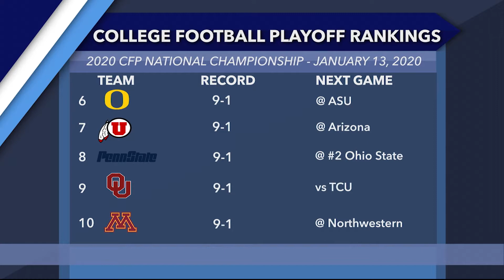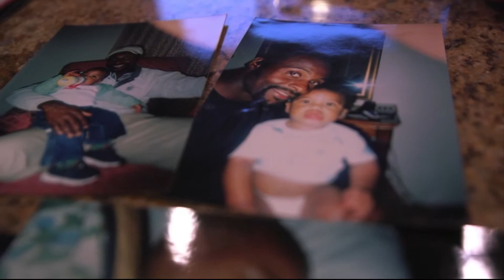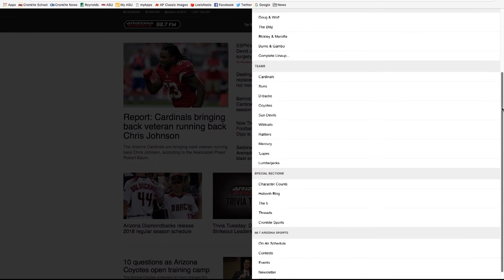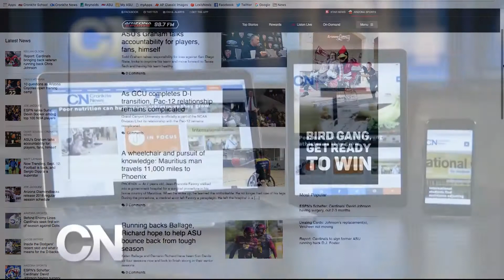Cronkite Sports Now, November 21, 2019 | Cronkite News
Today on Cronkite Sport Now:

Sun Devils football readies for a duck hunt against Oregon; the son of a football legend making a name for himself; and Sun Devils basketball gets back on the court.

Video by Cronkite Sports/Cronkite News